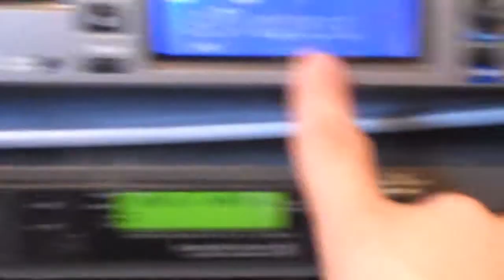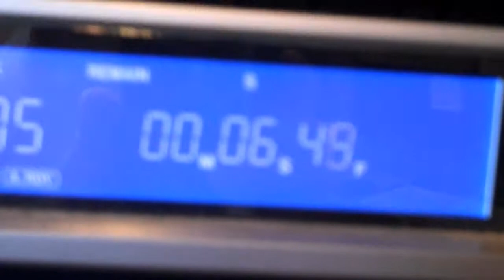porterkdhx082209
Check out our little man chilling at KDHX this past Saturday (August 22, 2009).  Little Man was very happy to be there helping our friend Paul for his show Musical Merry Go Round.  But, rather than watch Grammy winning songwriter Bill Harley sing 2 feet away from him, he wanted to check out the gear and asked lots of questions about what does what.  This is 3 clips strung together, somewhat haphazardly I admit, but there's some cool stuff.